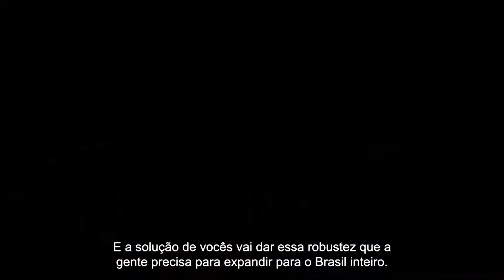Rogério Teixeira, Sócio-Proprietário da Grid Tie Solar | SolarView PRO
Rogério Teixeira, Sócio-Proprietário da Grid Tie Solar, conta sua experiência positiva usando a plataforma SolarView PRO. Confira!

✅ O Guia do Balanço Energético em Unidades Consumidoras com Sistemas Fotovoltaicos

Rogério Teixeira, Sócio-Proprietario da Grid Tie Solar, acredita que o Pós-vendas Solar é um grande diferencial competitivo no mercado fotovoltaico. Não é à toa que, além da SolarView PRO, o Integrador Solar conta ainda com outras soluções da SolarView, como o nosso medidor inteligente Smart Meter.

O empresário cita ainda que o serviço de instalação de painéis solares está cada vez mais comum. Ele ainda reforça que, o que leva empresas e profissionais a se destacarem de concorrentes, é essa atenção ao serviço de Pós-Vendas.

Para concluir, ele acredita que o crescimento e expansão da Grid Tie Solar depende do auxílio de ferramentas robustas de gestão e monitoramento, assim como é a SolarView PRO.

Faça como o Rogério Teixeira. Conheça a SolarView PRO e monitore TODAS as suas usinas solares em uma única plataforma agora mesmo!

🔻⬇ Conecte-se com a SolarView! ⬇🔻